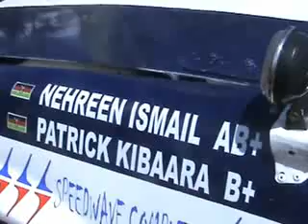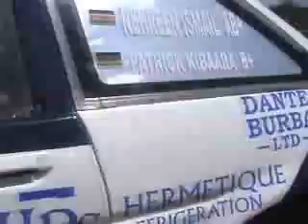Speed Hunters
Catch Two Strathmore University students Nehreen Ismail (DLM) and Laban Cliff Onserio (BCOM) prepare to participate in the KCB Guru Nanak rally held on Sunday, 21st November  2010 in Kajiaado